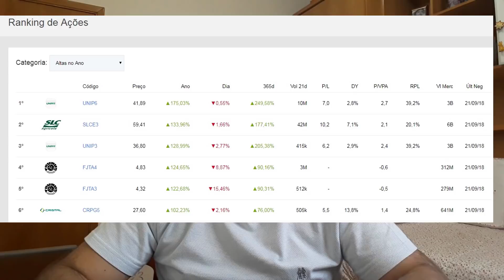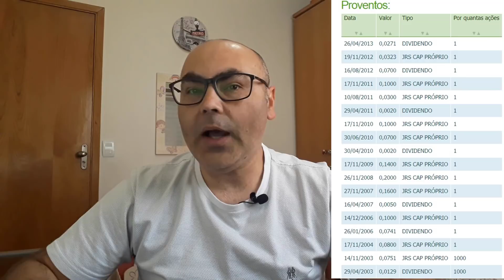AÇÕES da TAURUS e teste com a Pistola | Petinvest | Peterson Siqueira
173. Taurus teste com a Pistola | Ações | Petinvest | Peterson Siqueira
A Taurus é uma companhia brasileira de capital aberto com sede em São Leopoldo, no estado do Rio Grande do Sul, Brasil. Fundada em 1939, a empresa possui atualmente quatro plantas industriais, sendo três delas no Brasil e uma em Miami, nos Estados Unidos. As unidades brasileiras estão situadas nos estados do Rio Grande do Sul, Paraná e Bahia. A empresa fabrica armas de fogo, armas de airsoft, coletes à prova de balas, capacetes motociclísticos, contentores plásticos e peças de aço geometricamente complexas (através do método de Moldagem por Injeção de Metal). Ela exporta seus produtos para mais de 70 países e emprega mais de 2.600 funcionários.

Código na Bovespa é FJTA3 E FJTA4. Em 21/09/2018 o preço da ação estava em R$ 4,83 reais.

Vou ficando por aqui e te vejo no próximo vídeo.  Abraços

Atenção: As minhas opiniões não são sugestões de compras e nem indicações.